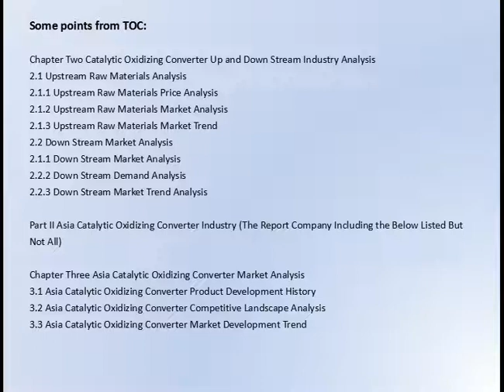Global Catalytic Oxidizing Converter Market Research Report 2017